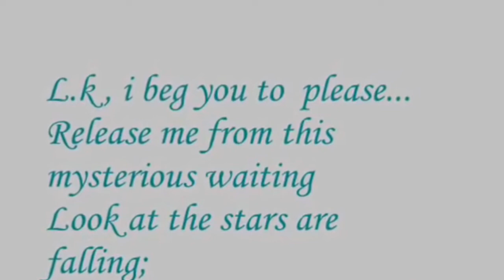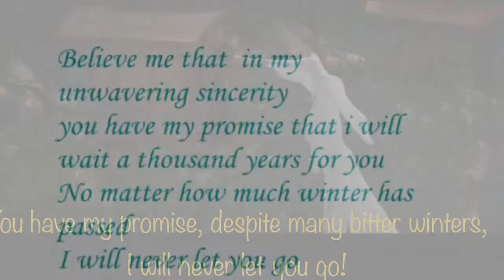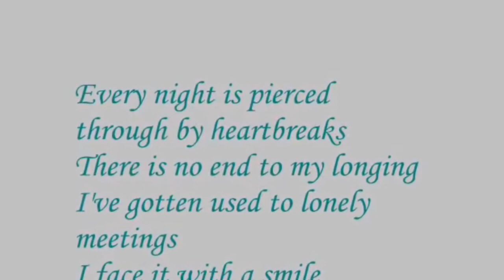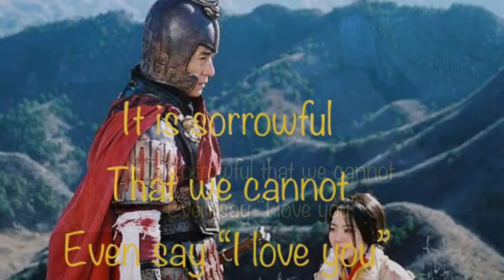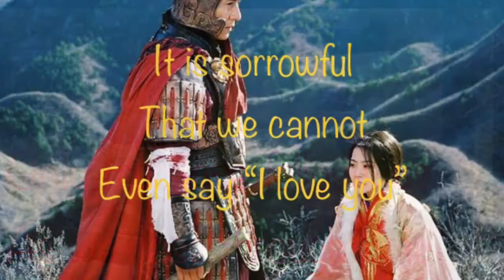The Myth - Endless love cover by Nong T.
Jackie Chan ‘s The Myth movie